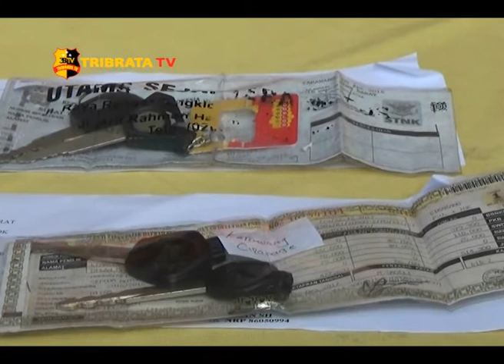KOMPLOTAN BEGAL DITANGKAP, DUA TEWAS DITEMBAK